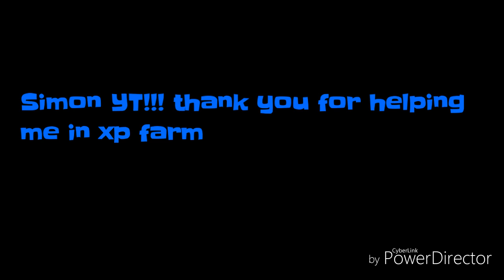HOW TO FARM SPEED [TUTORIAL]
LEVEL 300😱😰
thank you SIMON! [CAN in nebulous]for helping me in xp farm!!!
THANKS❤.